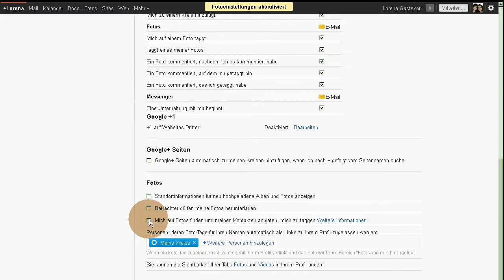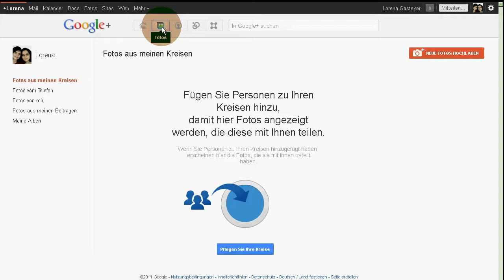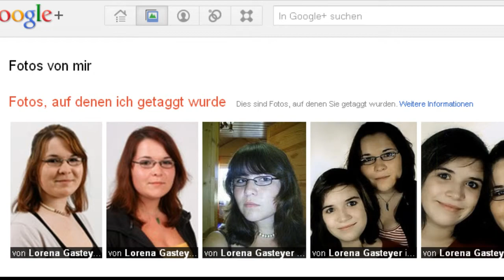„Google+"-Gesichtserkennung überzeugt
„Google+" ist „Facebook" mit der Gesichtserkennung „Find my Face" in Datenschutz-Aspekten voraus. Über Personenmarkierungen werden beim neuen Dienst biometrische Profile erstellt.